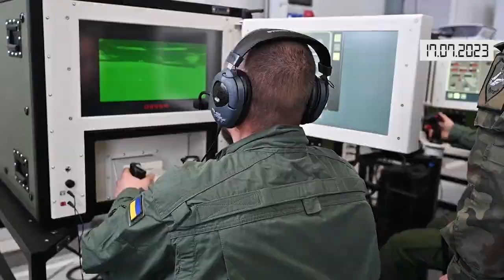Коротко. Війна. День 509. Відеодайджест / Briefly. War. Day 509. Video digest